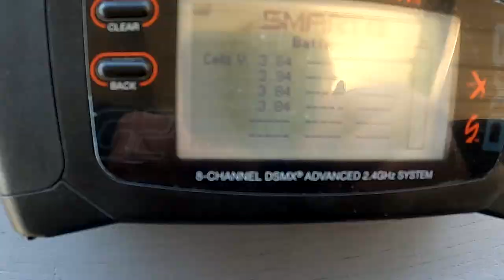E-Flite Air Tractor - She thinks my tractor's sexy!